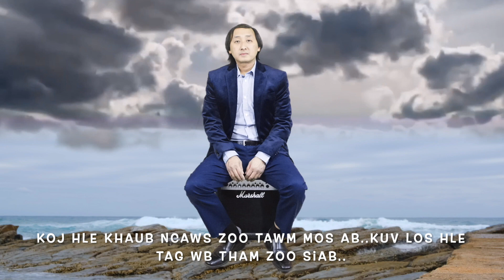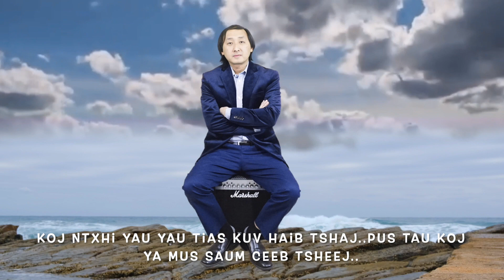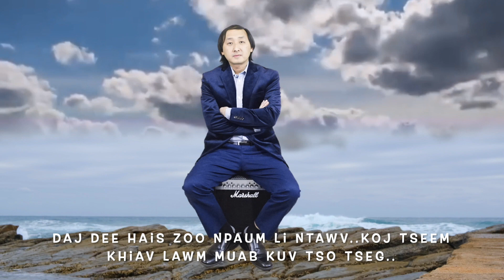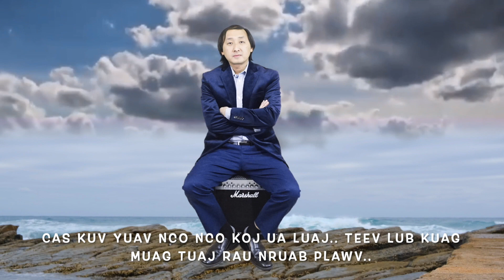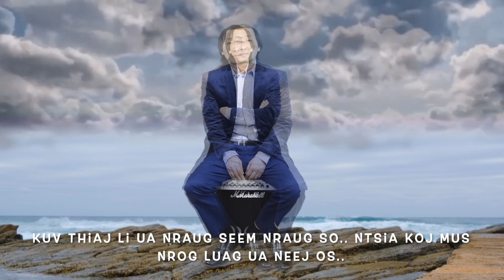Nco Hmo Thawj Teg 2022 _ VDT New Song Audio Nkauj Tawm Tshiab